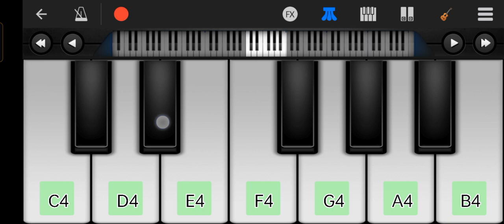Jaanu Meri Jaanu Jaane Jaana Jaanu | जानू मेरी जानू जाने जाना जानू song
Dil Mai Ho Tum Aankho Mai Tum Bolo Tumhe Kaise Chahu Song

दिल मैं हो तुम आंखो मैं तुम, बोलो तुम्हे कैसे चाहूं

Vinod Khanna Song

Bollywood Song

Hindi Song

Piano Song